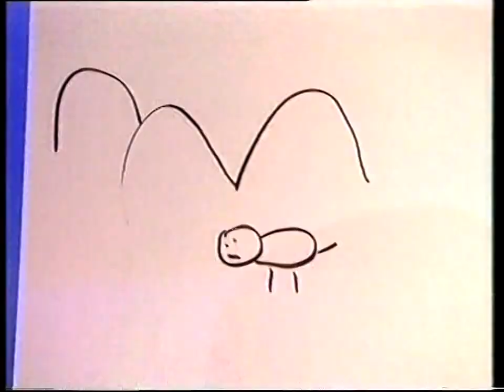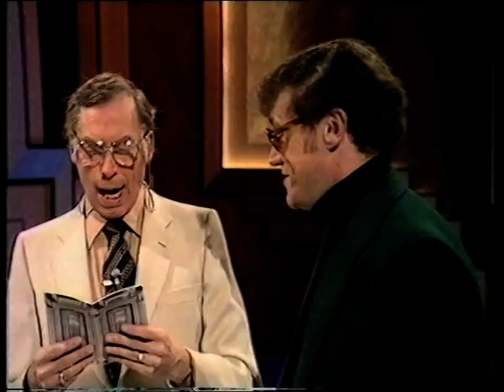The Generation Game: Cuddly Toys and Conveyor Belts - 1999/09/01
Jim Davidson hosts a tribute to the game show. Featuring amusing moments and out-takes from the past 21 series including former host Bruce Forsyth's memorable "Boogie Woogie Bugle Boy" routine, Larry Grayson's comic encounter with the US Army Air Corps and a tribute to past hostesses.